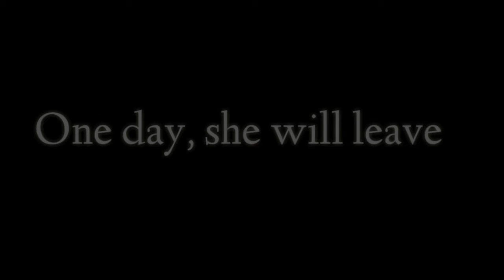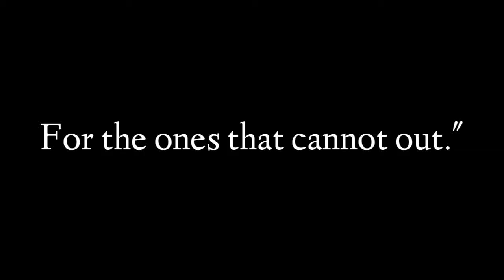THE HOUSE ON MANGO STREET - TRAILER